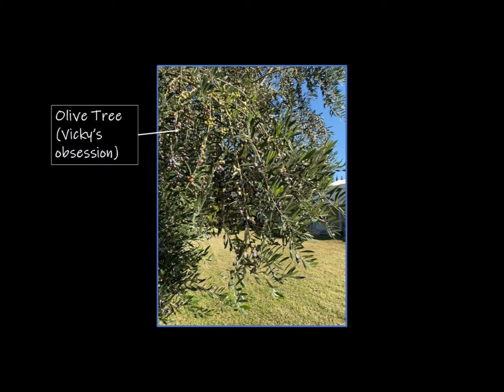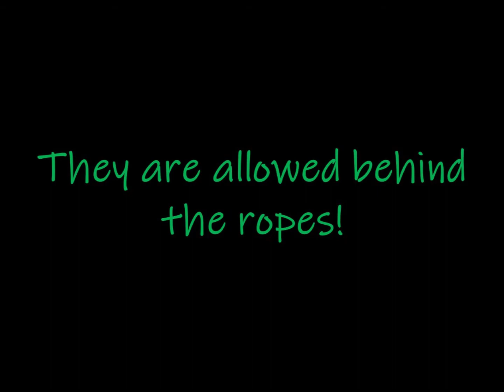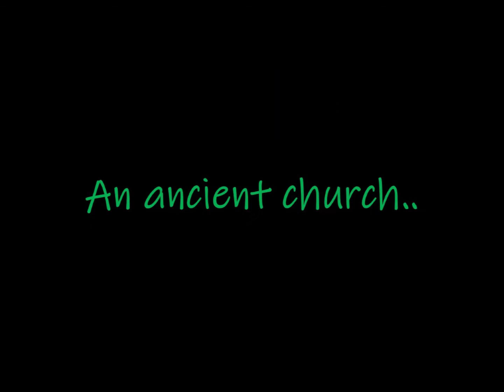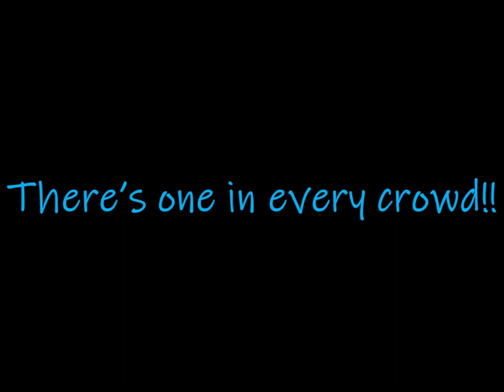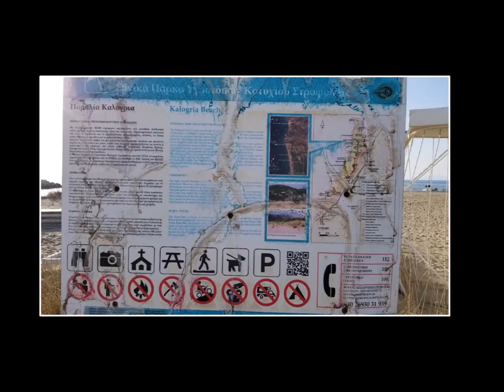Ep.#13 Trip to Olympia vers 2 0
Lisa & Vicky's Epic BD Adventure